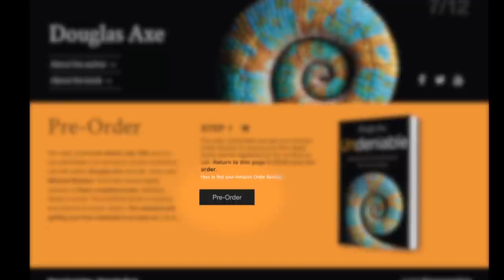Undeniable by Douglas Axe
Pre-order Undeniable-How Biology Confirms Our Intuiton that Life is Designed before July 12 and receive three free books and the opportunity to participate in an exclusive, private Q&A with author Doug Axe!